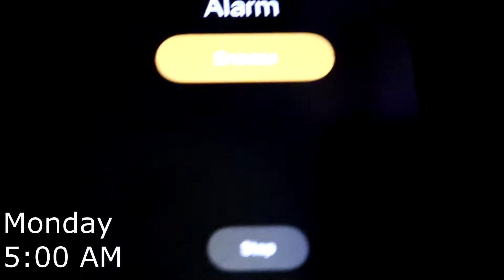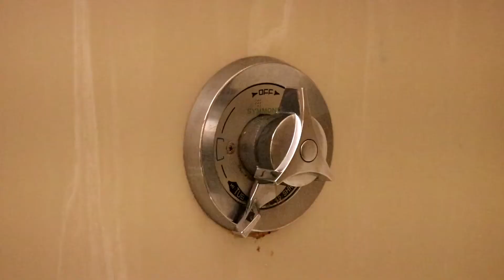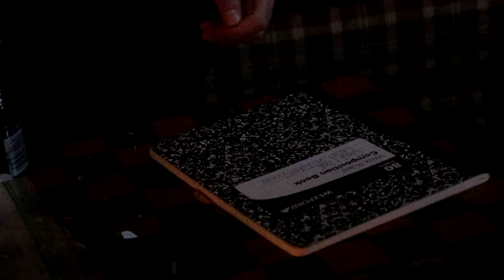5 AM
Chad loses sight of his passion due to the struggles he faces in his daily life
Special thanks to my good friend Jesui for making the music you heard in the video :)
wakingup@5AM